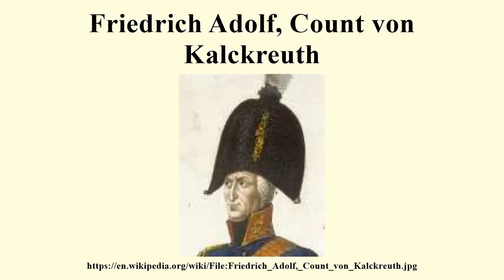Friedrich Adolf, Count von Kalckreuth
Image-Copyright-Info
Image is in public domain
Author-Info:   unbekannter Künstler
Image-Copyright-Info